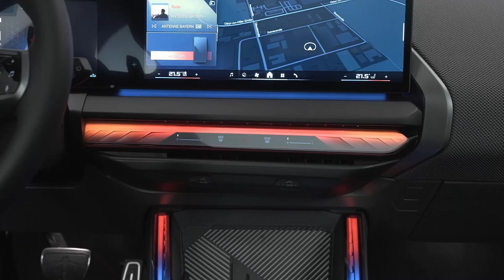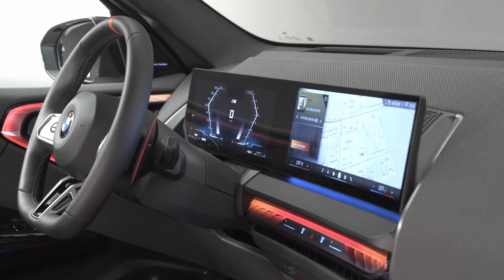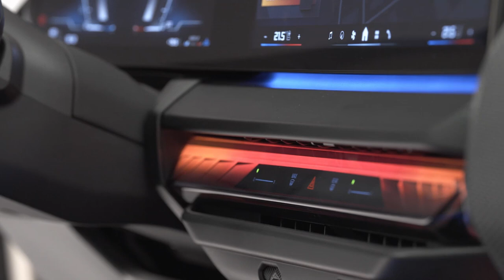New BMW X3 M50 2025 | INTERIOR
all new bmw x3 2025,
2025 bmw x3 m50 review,
2025 bmw x3 review,
2025 bmw x3 new model,
new bmw x3 2025,
bmw x3 2025 new,
new bmw x3 2025 m50 xdrive,
2025 bmw x3 m50 new,
new bmw x3 2025 model,
2025 bmw x3 m50,
2025 bmw x3 m50i,
new bmw x3 2025 iconic glow grille,
2025 bmw x3 m50i revealed,
bmw x3 2025 lights grille,
2025 new cars,
new cars 2025,
2025 bmw x3,
bmw x3 2025,
2025 bmw review,
x3 2025,
2025 x3,
2025 bmw,
bmw 2025,
2025 x3 m50,
new bmw models 2025,
2025 bmw x3 m50 xdrive,
2025 bmw suv,
new bmw suv 2025